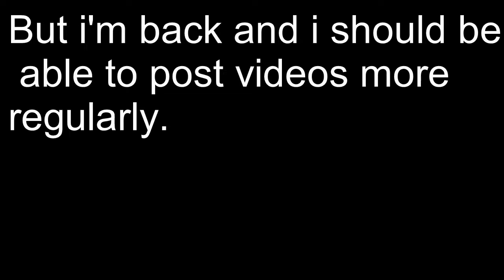Pokemon Dark Rising Episode 01